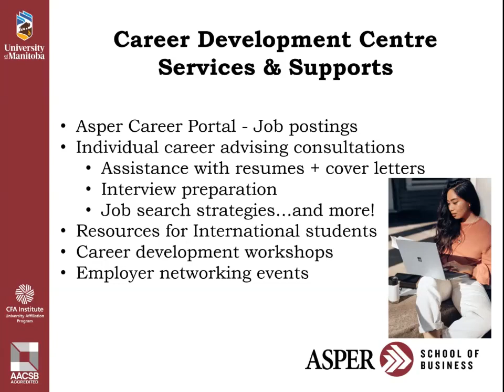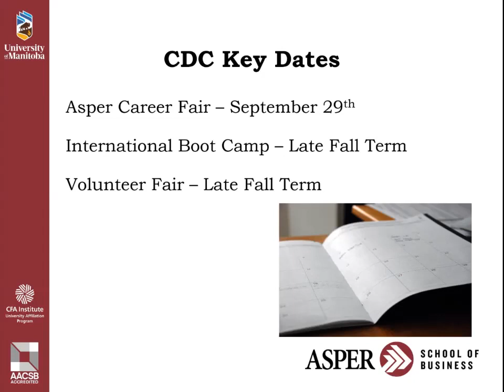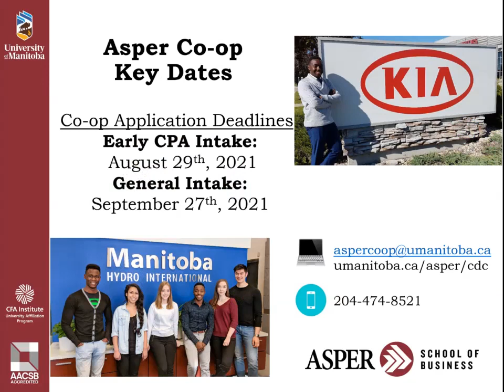Asper Career Development Centre 2021 Classroom Video